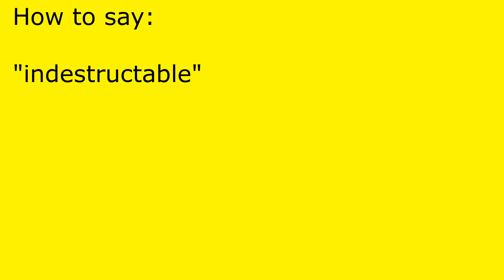How to pronounce indestructable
indestructable pronunciation.